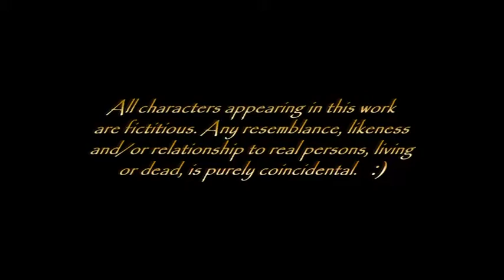S1 E3 (Auntie Mumbai) - Mumbai Chopra:Misadventures of an It Girl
Episode 3 Auntie Mumbai - Mumbai Chopra:Misadventures of an It Girl

The day every young girl dreads has come ... Mumbai is called an "Auntie" and she doesn't take it with stride.

Starring Natasha Chandel, "Mumbai Chopra: Misadventures of an It Girl" is a coming-of-age comedy web series that follows the antics of Mumbai Chopra, the sweet yet materialistic daughter of a spiritual guru who endures a video scandal and haphazardly tries to find enlightenment in her life.